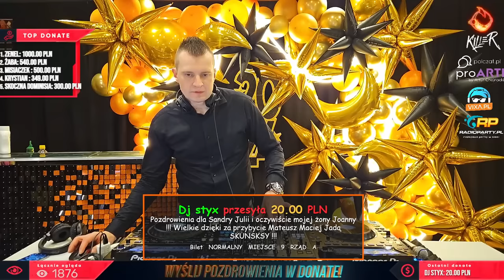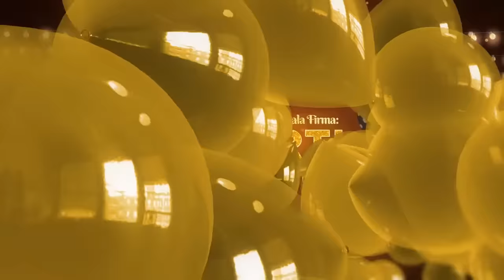Dj Killer & Dj Cyprex & Barman Olo Live Mix - SYLWESTER 2023/24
Pozdrowienia na ekranie

Z tego linku 10% rabatu na wszystkie artykuły

Miejsce dla Ciebie i Twoich znajomych